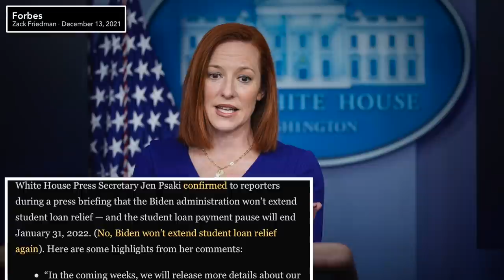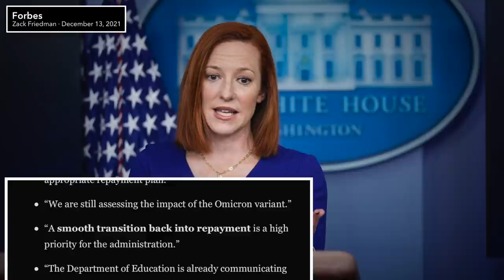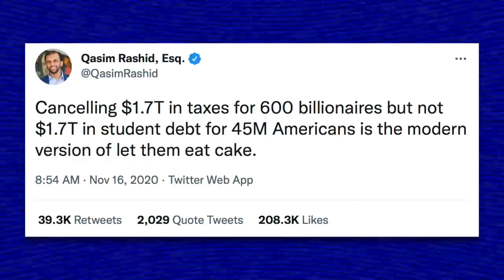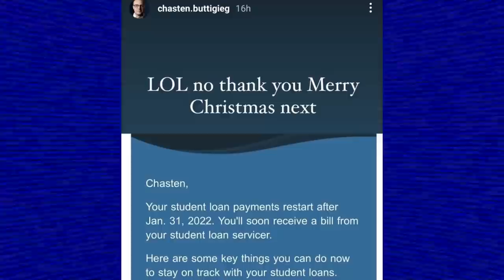Biden Refuses to Even Do the BARE MINIMUM to Help Student Debt Holders